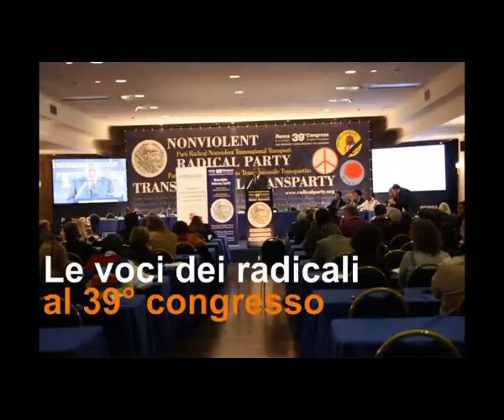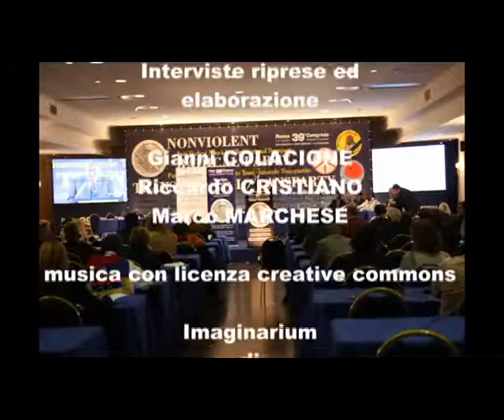39mo congresso PRNTT - Intervista a Irene Testa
Le voci dei congressisti nel corso della 2a sessione del 39° congresso del Partito Radicale Nonviolento Transnazionale e Transpartito che si è tenuto a Roma dall'8 all'11 dicembre 2011. Intervista a Irene Testa.